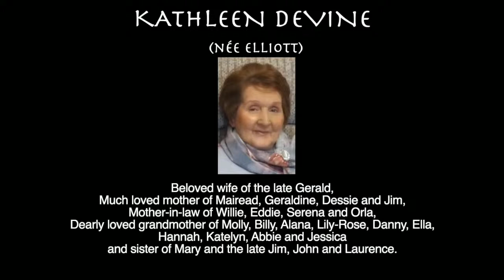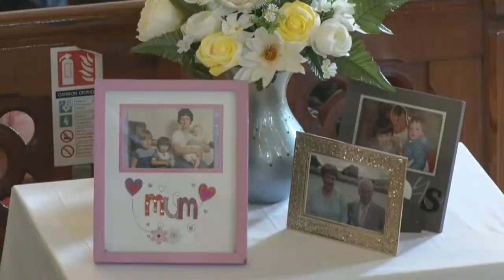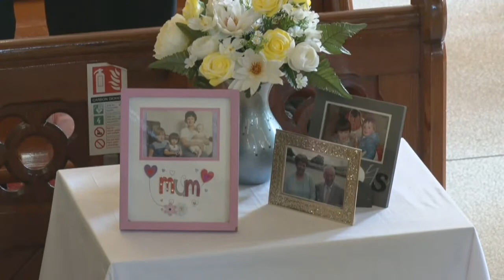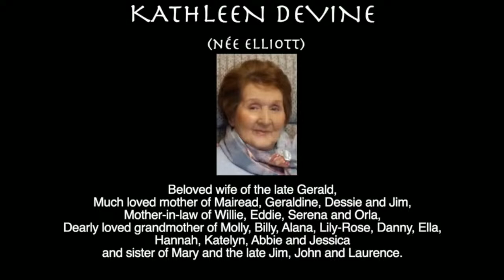Kathleen Devine (née Elliott) Funeral service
The death has taken place May 11th 2023
at Melmount Manor of Kathleen Devine (née Elliott)
42 Shannony Road, Douglas Bridge and formerly of Artigarvan.

Beloved wife of the late Gerald,
much loved mother of Mairead, Geraldine, Dessie and Jim,
mother-in-law of Willie, Eddie, Serena and Orla,
dearly loved grandmother of Molly, Billy, Alana, Lily-Rose, Danny, Ella,
Hannah, Katelyn, Abbie and Jessica
and sister of Mary and the late Jim, John and Laurence.

Reposing at her home on Thursday (May 11th) from 6p.m.
Funeral leaving her home on Friday (May 12th) at 1.20p.m. for
Requiem Mass in St Eugene`s Church, Glenock at 2p.m.
Interment afterwards in Glenock Cemetery.

Deeply regretted by her sorrowing sons, daughters,
sons-in-law, daughters-in-law, grandchildren, sister and family circle.
Sacred Heart of Jesus have mercy on her soul.